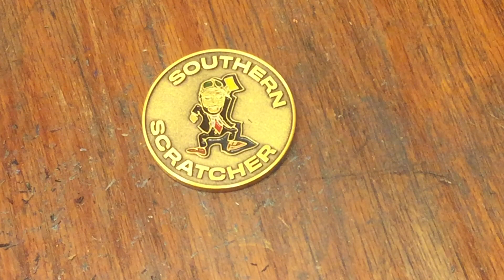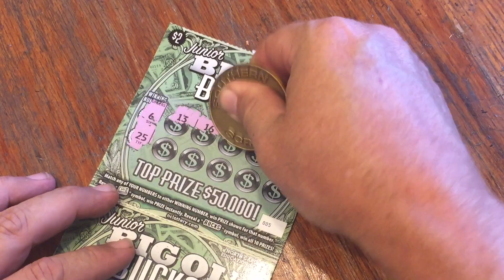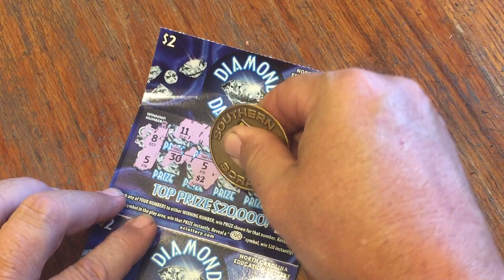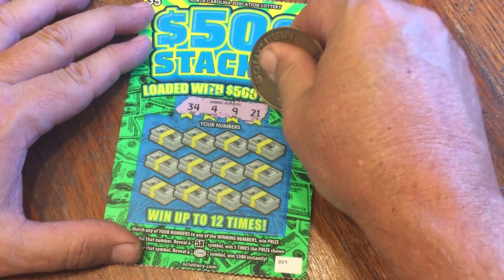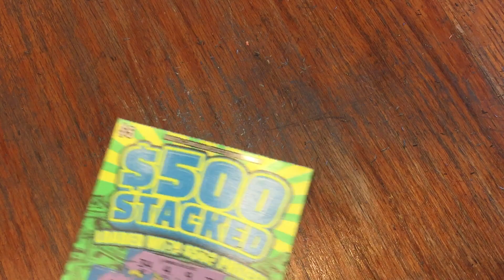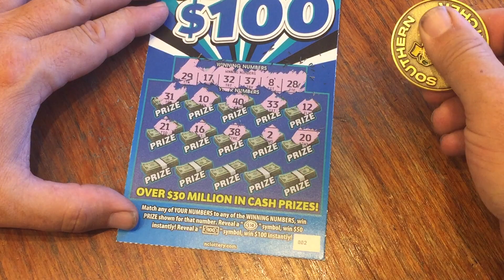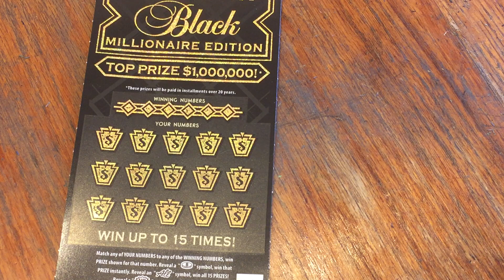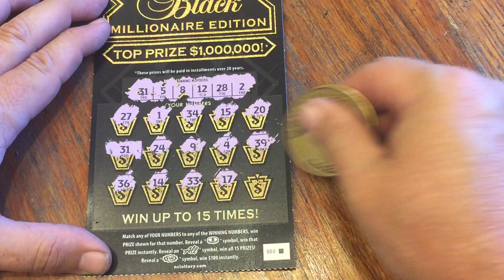Dang it, this is the right video! 💲50 session and I still need MOJO!! LOL